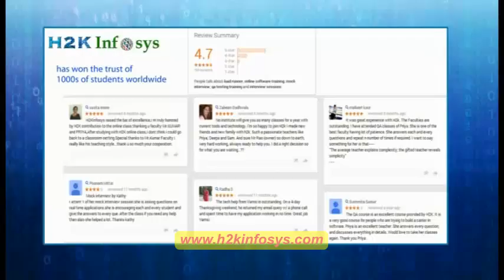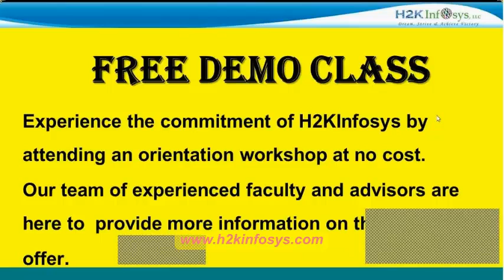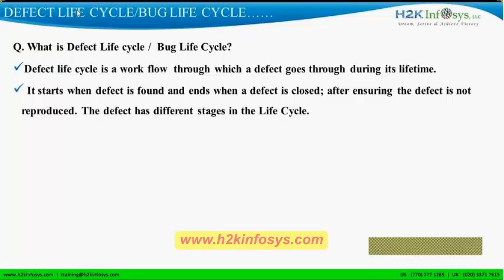QA Testing Online Training | Unix Testing Online Training | Softeware Testing Interview Questions